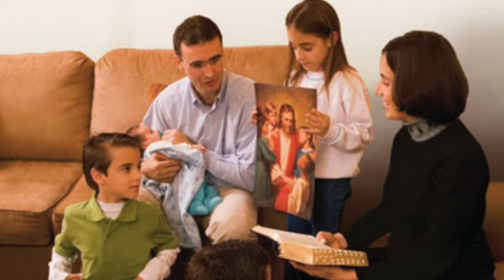Primary Class 05-31-2020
How bearing our testimony helps us and others.